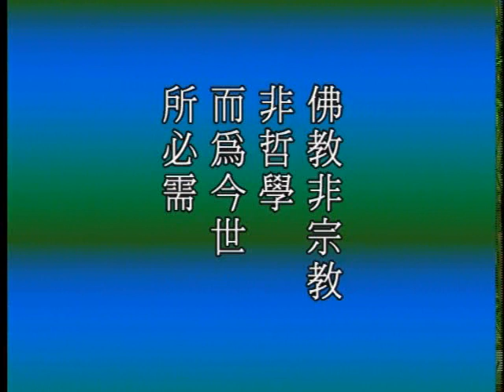大方广佛华严经 净空老法师主讲0073b